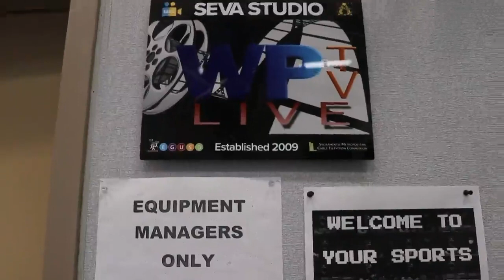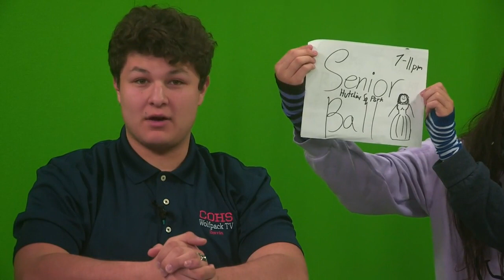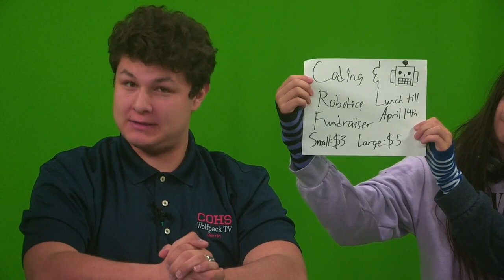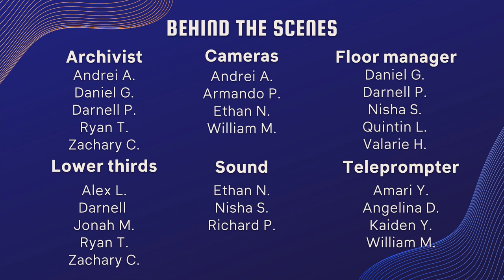COHS WPTV - 04/03/23 (April Fools pt. 2)